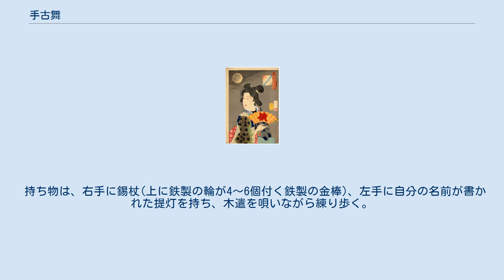手古舞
手古舞（てこまい）とは、本来山王祭や神田祭を中心とした江戸の祭礼において、山車を警護した鳶職のこと。
また、もとは「てこまえ（手棍前）」といった。
現在一般には、この「てこまえ」の姿を真似た衣装を着て祭礼その他の催し物で練り歩く女性たちのことをいう。
 「風俗三十二相　にあいさう　弘化年間廓の芸者風俗」　明治21年（1888年）、月岡芳年画。
祭礼の手古舞ではなく、吉原の俄に出た芸者が手古舞の格好をしたもの。
 鳶職はその名が鳶口を扱うことからきているが、江戸時代にはほかに「てこ」または「てこの者」とも呼ばれていた。
これは鳶の者が土木作業をする際に、手棍（てこ）を使って木や石を動かしたことによる。
当時の江戸の町の鳶は、山王・神田の祭礼のときには山車を組み立てその山車を置く山車小屋を建て、さらにその山車を引き回すときには付き添って、木遣を唄いながら警護するのを役目とした。
このときの山車に付き添う鳶のことを「手棍前」（てこまえ）と呼んだ。
「前」というのは、山車の前に立って道を行き警護したことによるという。
「手棍前」は「手古舞」とも書いたが、「舞」というのは当て字らしく、特に祭礼に当たって何か踊るというわけではなかったようである。
その格好は派手な着付けにたっつけ袴、花笠（またはざんざら笠という菅笠）を用いるというものであるが、袴をはかず着流しで東からげにするというのもあった。
のちに芸者や氏子町の娘たちがこの「手棍前」の格好を真似て、これも山車の引き回しに付き添うようになった。
これが現在見られる「手古舞」の起こりである。
本来の鳶職による「手棍前」の風俗は幕末にはすでに廃れてしまったものらしく、菊池貴一郎著の『江戸府内絵本風俗往来』には、山車を警護する鳶の「手古舞」の姿が揃いの「印袢纏」であると記されている。
しかし歌舞伎や日本舞踊では今もその姿が残されており、往時を偲ばせるものとなっている（『再茲歌舞伎花轢』参照）。
 現在花街が断絶した地域においては、地域の若い女性が扮する場合が多く、また小中学生以下の少女(稀に少年)が扮する事も多い。
 手古舞　神田祭(千代田区) 衣装は、緋色で派手な刺繍をした襦袢の上に、揃いの着付け(袖口が全て開いたかます袖の場合が多い)を片肌脱ぎにして襦袢を見せ、たっつけ袴（膝から下を絞った仕立てのもの）をはき、花笠を背中に背負う。
なお手古舞を描いた浮世絵を見ると、古くは着付けの両すそを袴の脇から出して見せていたようである。
 化粧は、歌舞伎とほぼ同じ舞台化粧が原則だが、地毛で髪をで結った場合や少女の場合は大人のフォーマルや、民謡舞踊、大衆演劇と同様の厚化粧、バレエと同様な洋風の厚化粧と、結構様々である。
 髪型は、古くは銀杏髷と呼ばれる男髷を地毛で結い、現在はその髪型の鬘を被るのが原則だが、地毛で結う場合や少女の場合は男髷に限らず、結綿、桃割れ、稚児髷といった少女風の髪型になる場合も多い。
栃木県内では日本髪を結わずに手拭を姉さん被りにする場合もある。
 持ち物は、右手に錫杖(上に鉄製の輪が4～6個付く鉄製の金棒)、左手に自分の名前が書かれた提灯を持ち、木遣を唄いながら練り歩く。
 少女の手古舞　伊勢町祇園祭(中之条町)